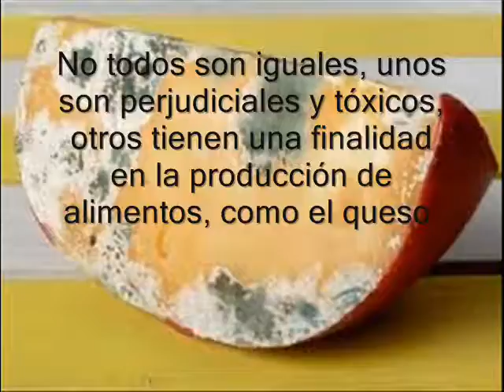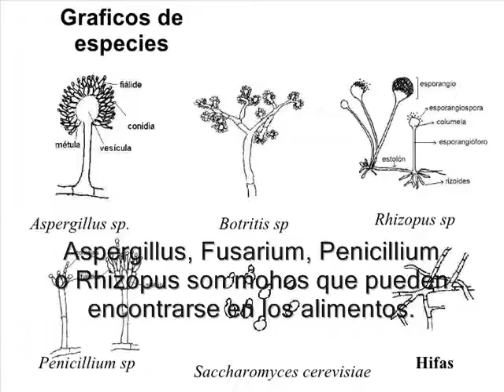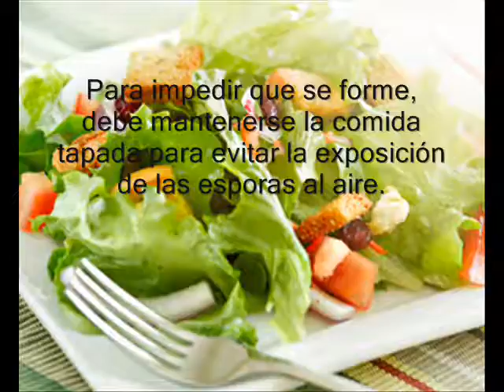#4 ¿Conoces la diferencia entre los hongos y mohos? | UnADM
Mapas mentales sobre las características de los hongos y mohos en el estudio de la materia de microbiología.